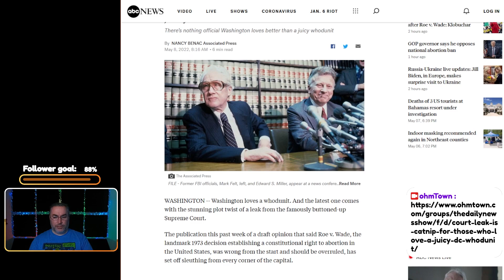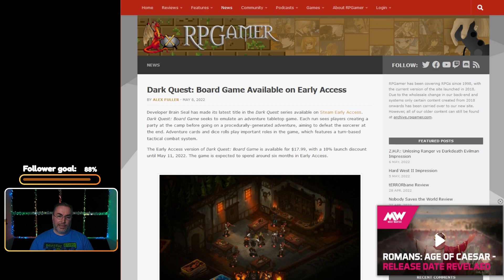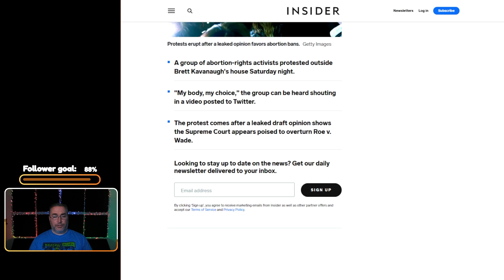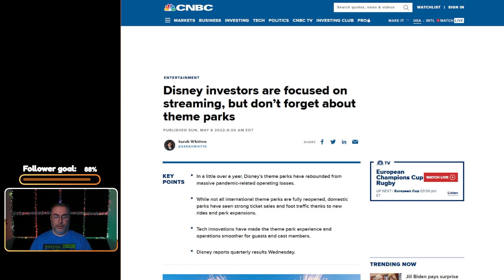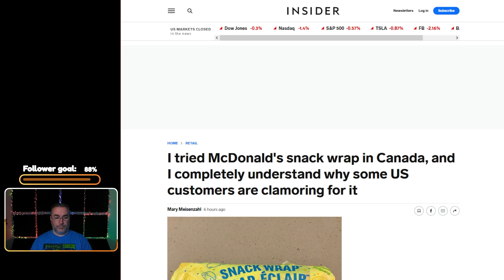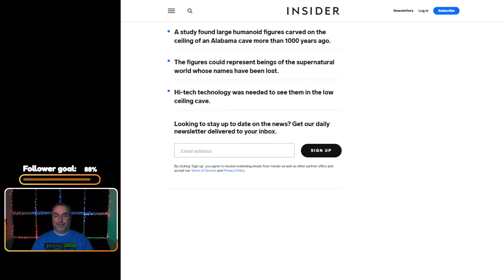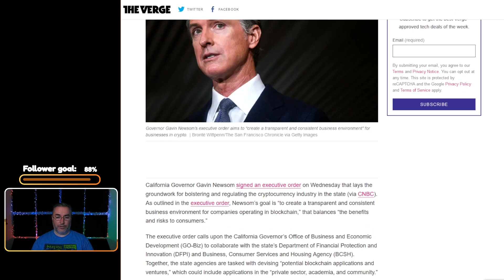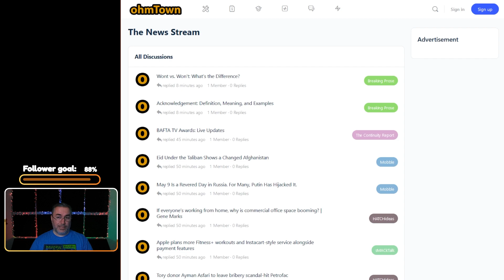ODNS for May 8th, 2022 - SCOTUS Leak, Amazon Fires, TikTok, Cave Drawings, Faux Meat, and more.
Welcome to The ohmTown Daily News Show (ODNS). at 11AM Eastern. I cover a selection of aggregated news articles and discuss them briefly with a perspective of business, technology, and society.

ODNS for May 8th, 2022 (Ep. 128) -